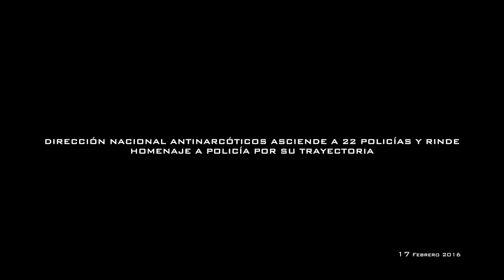Policía Nacional asciende a 22 policías